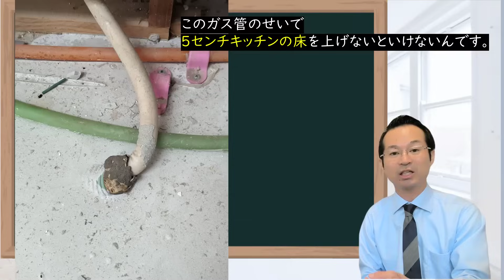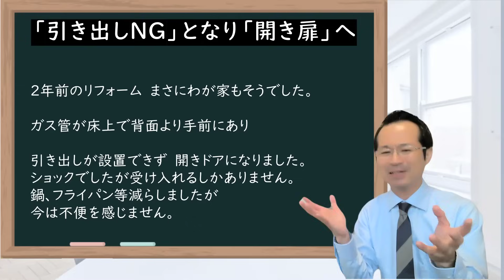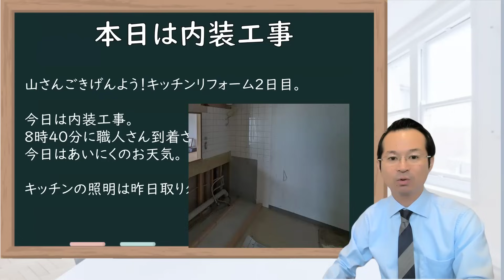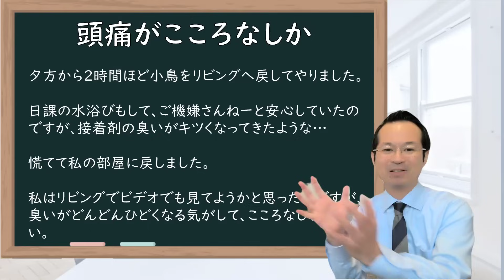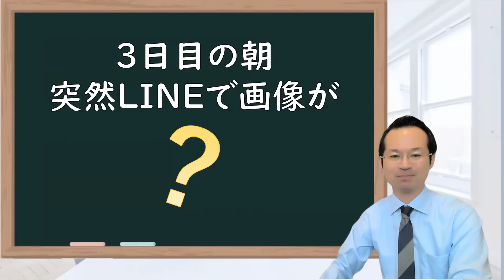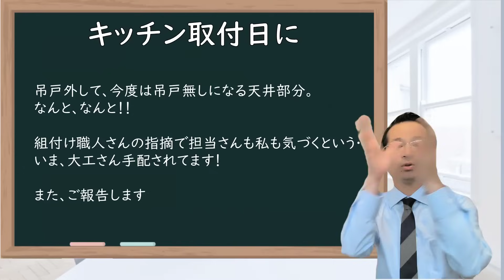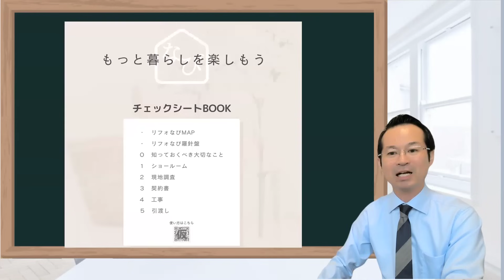アイカキッチンパネルおしゃれ人気！私のキッチンリフォームトラブル事例？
キッチンリフォームトラブル事例におけるキッチンパネルの配送トラブルや壁紙工事の報告、そしてキッチンの吊戸の取り外しによる問題が発生。
キッチンパネルの配送トラブルや壁紙工事の報告、そしてキッチンの釣り戸の取り外しによる問題が発生。

●LINEで気軽に聞いてみよう！

[00:02]リフォームのトラブル事例として、キッチンのリフォームでガス管の位置が引き出しの設置に影響を与えることがあるという話が紹介されています。
- ガス管の位置が引き出しの設置に影響を与えることがある
- ガス管が床上で背面より手前にあると引き出しの設置ができず、開きドアになる
- 引き出しが欲しかったが、受け入れるしかなかったという事例が紹介されている

[02:25]リフォーム中にキッチンパネルが届かないトラブルが発生し、不安になる。
- 薄暗い中で作業が始まり、天気によって内装屋さんの作業が左右される。
- 壁紙は薄いグレーのものを選択し、天井と壁に同じものを貼る予定。
- 職人さんがホームセンターに行き、担当者さんがお昼頃に来る予定。
- パネルが届かないため、不安になる。

[04:54]在庫の問題や壁紙の施工が順調に進んでいるが、小鳥に対する注意が必要。
- 在庫があるが、白の見切り剤がないため、取りに行く必要がある。
- 壁紙の施工は綺麗に貼られ、作業は2時前に終了。
- 接着剤クロスの壁紙は体に優しいが、監禁すると頭が痛くなる可能性がある。
- 小鳥は物質に敏感で、少しの量でも死んでしまう可能性があるため、注意が必要。

[07:22]キッチンのリフォーム中、コーキングの打ち直しをしていたが、3日目の朝に天井の部分が取り外されてしまい、職人さんが指摘したため、どうなるかわからない状況になった。
- コーキングの打ち直しをしていたが、3日目の朝に天井の部分が取り外された。
- 職人さんが指摘し、大工の手配がされることになった。